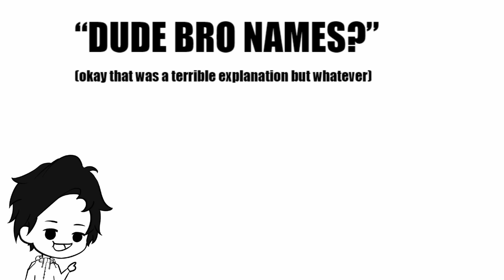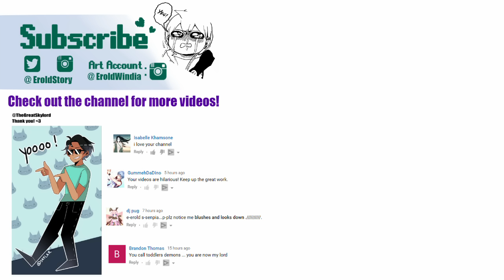High School LOCKER ROOM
( More info on "EroldStory" and my Equipment/Setup! Read down below! )

What is "Erold Story?"

A place for you to be entertained!
The goal is to make you laugh, have somewhere to hangout, and feel welcome.
c:

I'm just your average kid that's into a bunch of different stuff!
Anime, kpop, parties, reading, food, bboying, volleyball, basketball, etc. Whatever you can name, man.

EQUIPMENT & SETUP
◢ Microphone: Blue Snowball Ice!
◢ Editing Software: LightWorks // Adobe Premier
◢ Drawing Software: Paint Tool Sai
◢ Tablet: Wacom Intuos Pro S
◢ Animation Software: It's literally just a slideshow of pictures